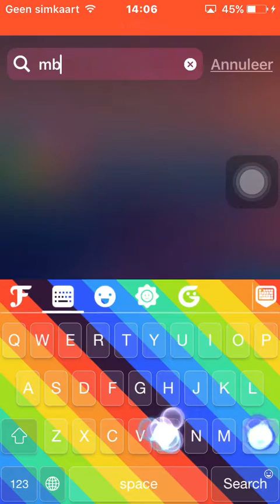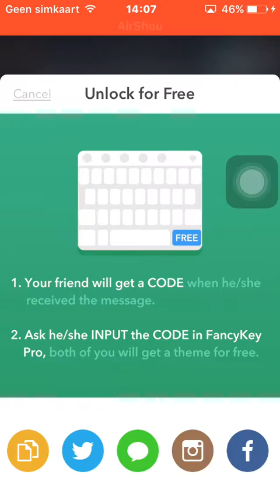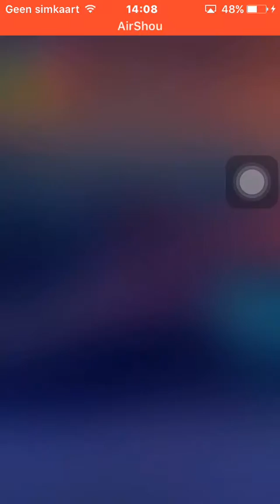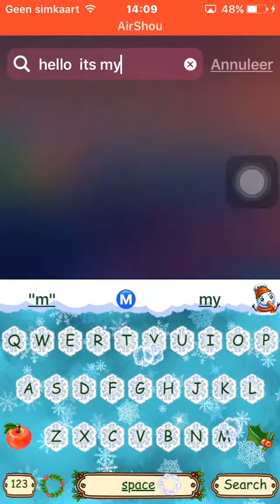Hoe kan je toetsen bord veranderen 😺😺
App:FancyKey